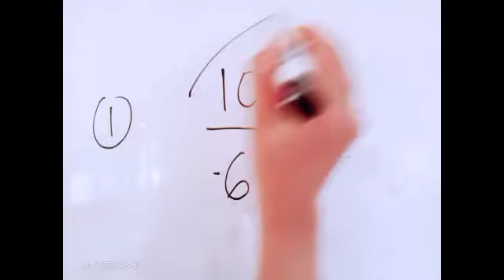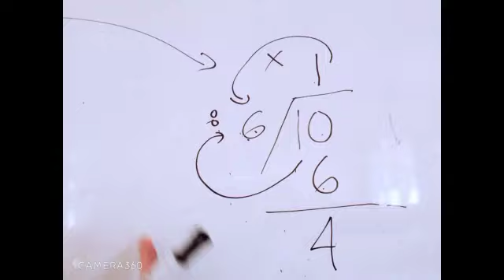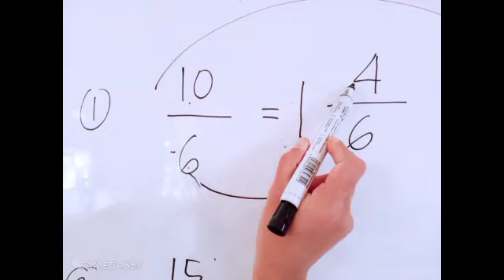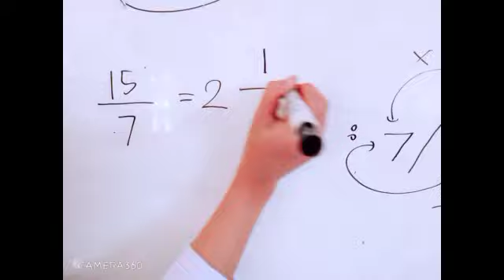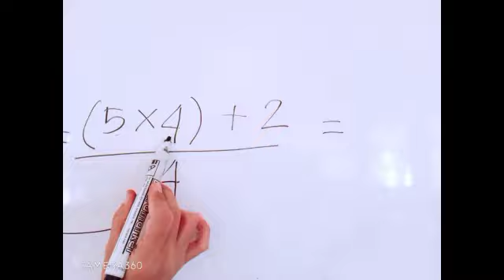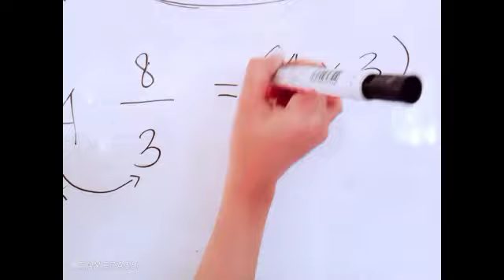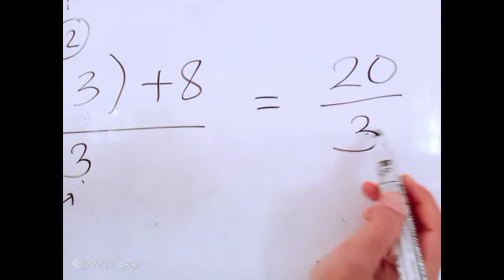MATEMATIKA | KELAS 4 | Pembahasan Latihan Mandiri Pertemuan 7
Silahkan sholih/sholihah menyimak pembahasan latihan mandiri pada pertemuan 7 yaitu materi " mengubah pecahan biasa menjadi pecahan campuran, dan mengubah pecahan campuran menjadi pecahan biasa"

Silahkan kalian koreksi juga hasil pekerjaan kalian ya.